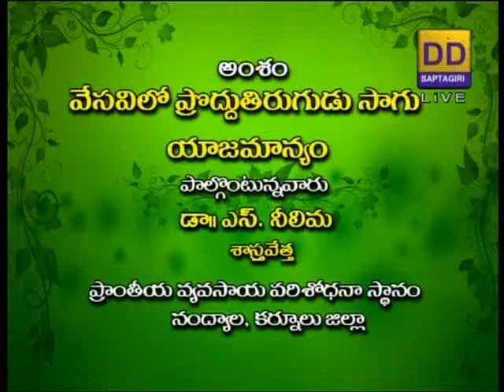Raithunestam 19-2-14 phone-in-live by DD Saptagiri Hyd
Phone-In-Live --Programme.
Topic:- Management of sunflower cultivation in summer season
Expert :-  Dr.S.Neelima (Scientist)